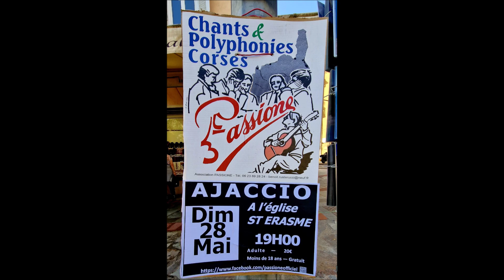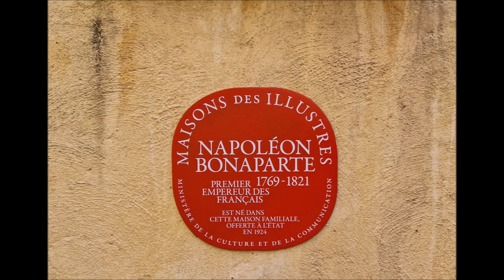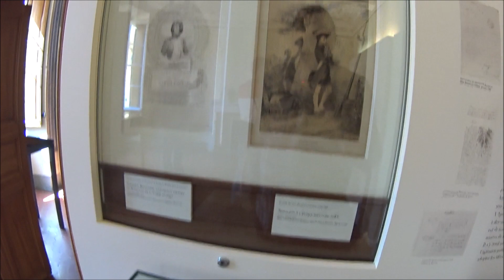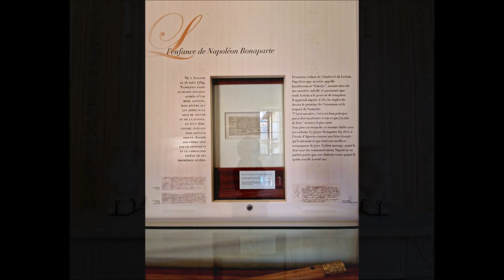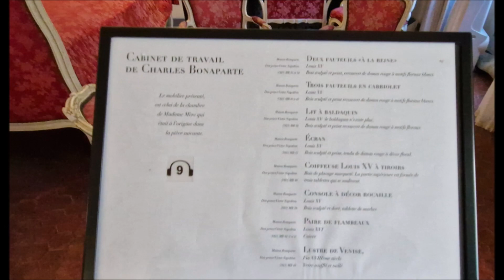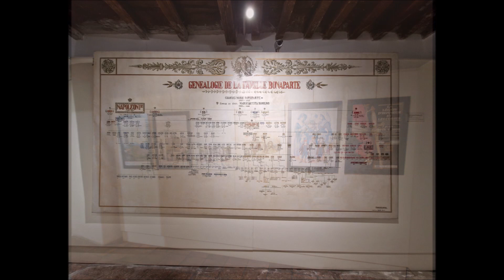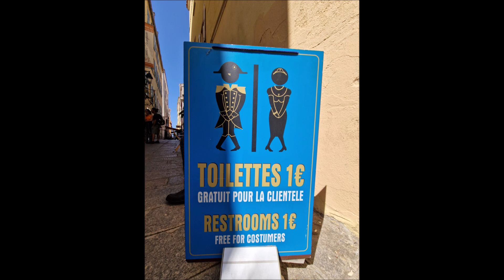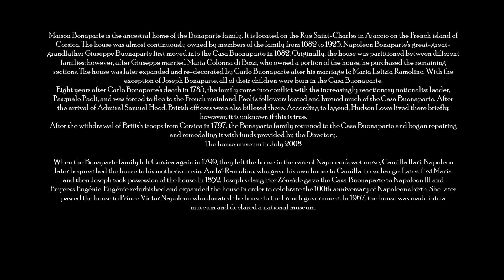Casa Buonaparte / Maison Bonaparte © Zeljko Reljic Photography 2023. Ajaccio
Maison Bonaparte  is the ancestral home of the Bonaparte family. It is located on the Rue Saint-Charles in Ajaccio on the French island of Corsica. The house was almost continuously owned by members of the family from 1682 to 1923. Napoleon Bonaparte's great-great-grandfather Giuseppe Buonaparte first moved into the Casa Buonaparte in 1682. Originally, the house was partitioned between different families; however, after Giuseppe married Maria Colonna di Bozzi, who owned a portion of the house, he purchased the remaining sections. The house was later expanded and re-decorated by Carlo Buonaparte after his marriage to Maria Letizia Ramolino. With the exception of Joseph Bonaparte, all of their children were born in the Casa Buonaparte.
Eight years after Carlo Bonaparte's death in 1785, the family came into conflict with the increasingly reactionary nationalist leader, Pasquale Paoli, and was forced to flee to the French mainland.[3] Paoli's followers looted and burned much of the Casa Buonaparte. After the arrival of Admiral Samuel Hood, British officers were also billeted there. According to legend, Hudson Lowe lived there briefly; however, it is unknown if this is true.
After the withdrawal of British troops from Corsica in 1797, the Bonaparte family returned to the Casa Buonaparte and began repairing and remodeling it with funds provided by the Directory.
When the Bonaparte family left Corsica again in 1799, they left the house in the care of Napoleon's wet nurse, Camilla Ilari. Napoleon later bequeathed the house to his mother's cousin, André Ramolino, who gave his own house to Camilla in exchange. Later, first Maria and then Joseph took possession of the house. In 1852, Joseph's daughter Zénaïde gave the Casa Buonaparte to Napoleon III and Empress Eugénie. Eugénie refurbished and expanded the house in order to celebrate the 100th anniversary of Napoleon's birth. She later passed the house to Prince Victor Napoleon who donated the house to the French government. In 1967, the house was made into a museum and declared a national museum.   Das Maison Bonaparte ist das Geburtshaus von Napoleon Bonaparte in Ajaccio, der Hauptstadt der Insel Korsika. Es wird heute als Museum genutzt. Das kleine Stadtpalais war von 1682 bis 1924 im Besitz der Familie Bonaparte, ursprünglich einer Patrizierfamilie aus Sarzana in Ligurien. Francesco Buonaparte kam 1490 im Zuge der genuesischen Kolonisation Korsikas als Reitersöldner der Seehandelsflotte des Banco di San Giorgio auf die Insel. Seither war dieser Familienzweig in der korsischen Hauptstadt Ajaccio ansässig und stellte fast in jeder Generation Mitglieder oder Hauptmänner des Stadtrats. (Zu den früheren Vorfahren siehe den Artikel über Napoleons Großvater Giuseppe Maria Buonaparte). Das Gebäude entstand im frühen 17. Jahrhundert als Herrenhaus. Der zunächst zweigeschossige Bau wurde später auf die heutige Höhe aufgestockt. Die Fassade ist sechsachsig gestaltet. Das Haus wurde ursprünglich von der Adelsfamilie Bozzi erbaut. Nach seiner Heirat mit Maria Bozzi, welche die Hälfte des Hauses als Mitgift erhielt, zog 1682 Giuseppe Buonaparte mit ein. Sie besaßen die Hälfte des Erdgeschosses sowie sechs Zimmer auf den oberen beiden Etagen, nebst einer Scheune und Teilen der Felder und Weingärten. Ihre Kinder teilten sich wiederum diese Hälfte, Sebastiano, Napoleone, Luciano, Giuseppe Maria, Paola Maria und Maria Anna Virgilia. 1727 heiratete Maria Anna ihren Cousin Angelo Loviso Bozzi, 1743 Napoleone seine Cousine Maria Rosa Bozzi. Giuseppe Maria Buonaparte (1713–1763) erwarb 1734 ein Zimmer in der Bozzi'schen Hälfte. Nach seinem Tod kümmerte sich sein Bruder, der Archidiakon Luciano, um Giuseppes Sohn Carlo Buonaparte, dem er ein Studium in Paris finanzierte. Er erwarb nach und nach die übrigen Anteile an der Villa, die er sanierte. Er stellte Carlo und seiner Frau Laetitia Ramolino nach deren Hochzeit 1764 eine kleine Wohnung im Erdgeschoss zur Verfügung und hinterließ ihm schließlich das Anwesen.
Carlo leistete 1768 Widerstand gegen den Verkauf Korsikas durch die Republik Genua an das Königreich Frankreich und unterstützte den Partisanenführer Pasquale Paoli. Als dieser besiegt war und ins Exil nach England ging, unterwarf sich hingegen Buonaparte, der eine Familie zu ernähren hatte, und blieb in Ajaccio, wo er sein Haus und seine Felder zurückerhielt. Er arbeitete als Advokat, Richter und Landwirt. Als ihm am 15. August 1769 ein zweiter Sohn – als Franzose – geboren wurde, nannten sie ihn nach einem im Kampf gefallenen Onkel – korsisch Nabulione – Napoleone. Einer Anekdote nach sollen die Wehen bei Laetitia bei einem Kirchbesuch eingesetzt haben. Sie habe es dann nicht mehr bis in Schlafzimmer geschafft, so dass Napoleon auf einem Sofa zur Welt kam. 1771 erhielt Carlo Buonaparte sogar eine französische Adelsanerkennung durch Ludwig XV., was ihm Steuervorteile eintrug. Er ließ 1774 eine Terrasse an das Haus anfügen...
                Samstag, ‎27. ‎Mai ‎2023, ‏‎09:11:03